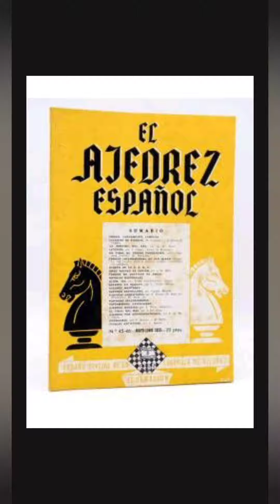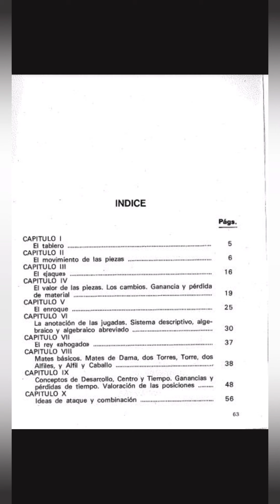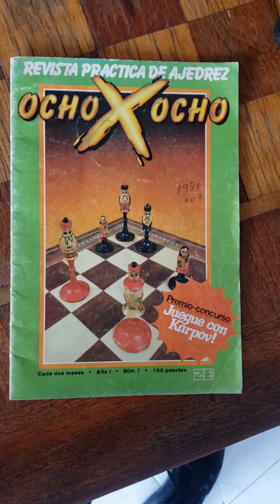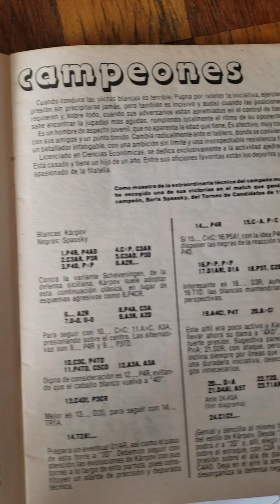La Revista Ocho x Ocho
En los años ochenta surge una de las revistas de ajedrez más importantes en el mundo: La Ocho x Ocho.

La revista española Ocho x Ocho fue publicada por primera vez en el año de 1981.

Fue fundada y dirigida por el maestro Román Torán Albero quien en su haber, publicó una treintena de libros. De igual forma fue director de revistas especializadas como “El Ajedrez Español”

Román Torán creó un plan de promoción donde a través de su libro “Cartilla de Ajedrez” divulgó la enseñanza del mismo a un sinfín de personas. Vendió más de dos millones de ejemplares siendo uno de las publicaciones ajedrecísticas de mayor tiraje de la historia (tan sólo en español). Su obra fue traducida al inglés y al árabe y siempre cedió los derechos de forma gratuita.

La publicación número uno de la revista ocho x ocho arrancó con bombo y platillo. Tenías la gran oportunidad de enfrentar, en unas partidas simultáneas al gran campeón del mundo de ese entonces, el ruso Anatoly Karpov.

Román Torán tenía una gran amistad con Karpov y logra que Anatoly participe de forma frecuente, como analista de la revista.
La última revista se publicó en diciembre del año 2000. El auge del estudio del ajedrez a través del internet, hizo que ya no fuera rentable.

El último número hablan del match entre Kasparov y Kramnik. Kasparov se separó de la FIDE y forma su propia organización mundial donde, en este campeonato mundial de oficio, como así se le llamó, Kramnik resultó vencedor.

Te invitamos a ver nuestro video. También encontrarás cómo nace una de las rivalidades deportivas más importantes a nivel mundial: Karpov contra Kasparov.